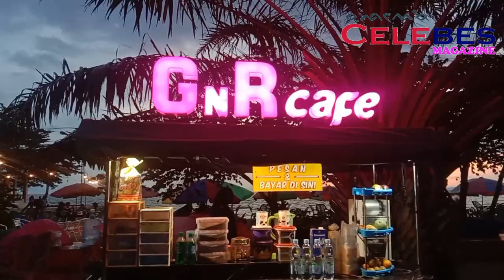Pesona Pantai Bahari Polman Di sulbar